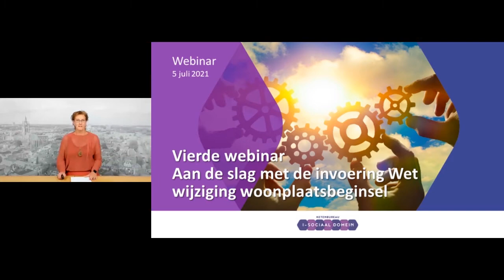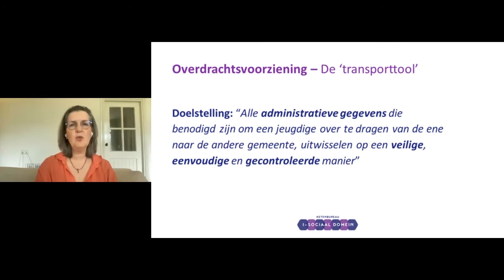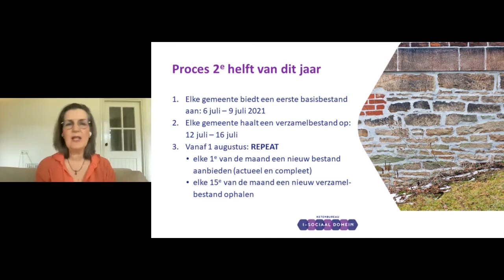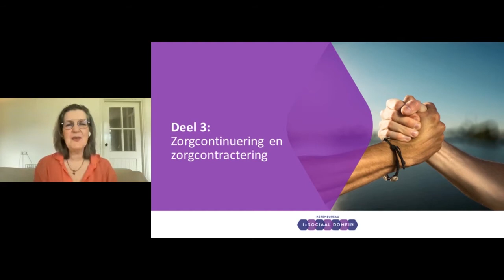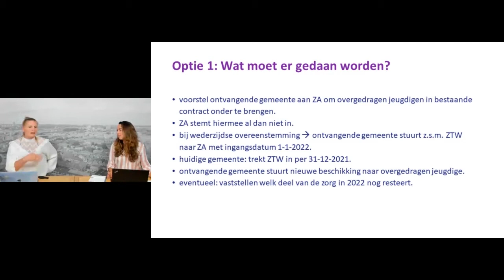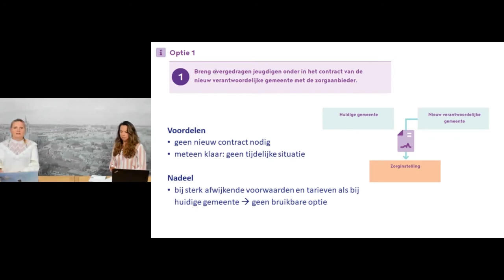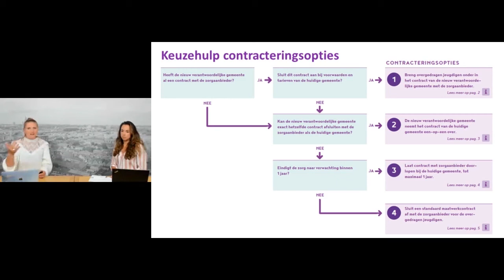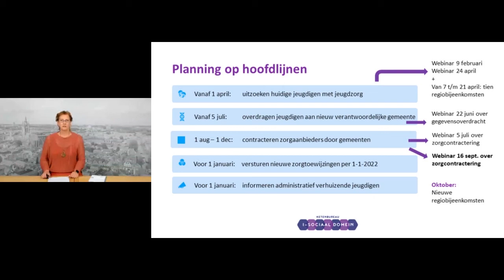Webinar Implementatie Woonplaatsbeginsel Jeugdwet 5-7-2021